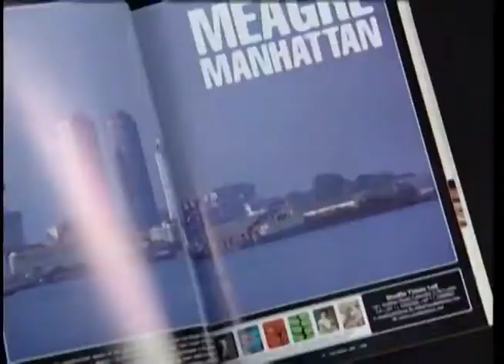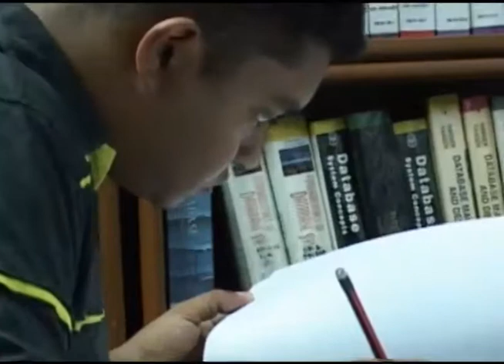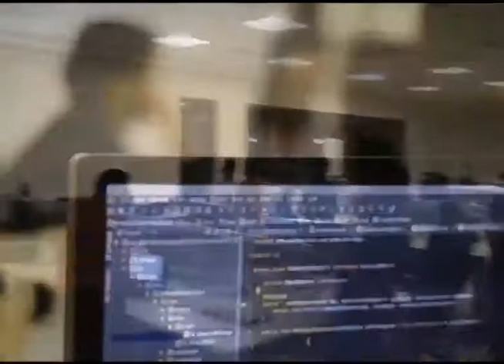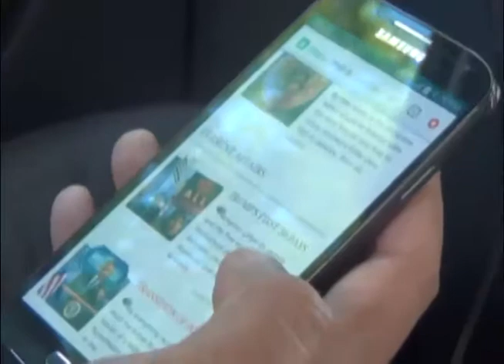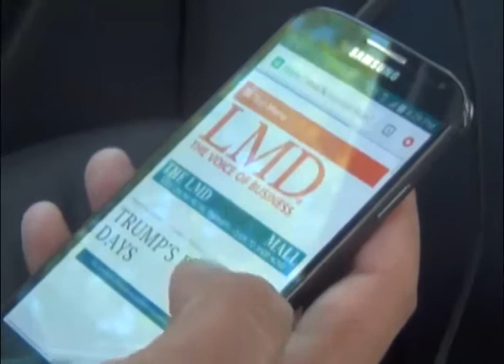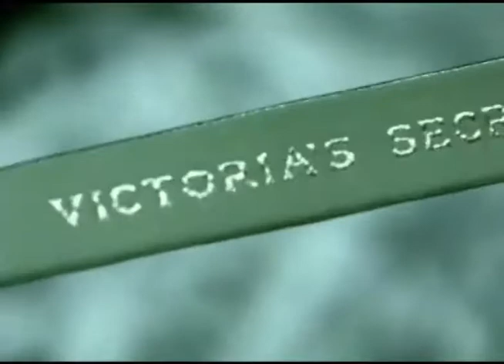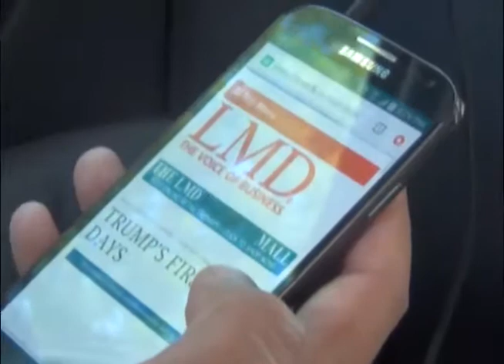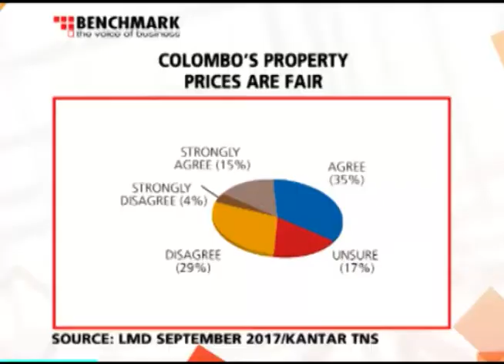HUMAN RESOURCES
Kshanika Ratnayaka in the hot seat